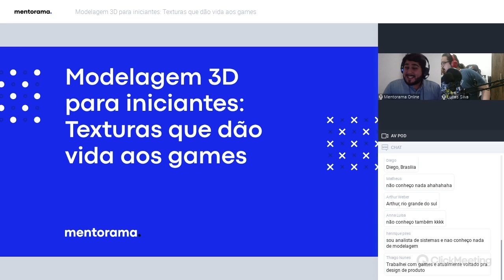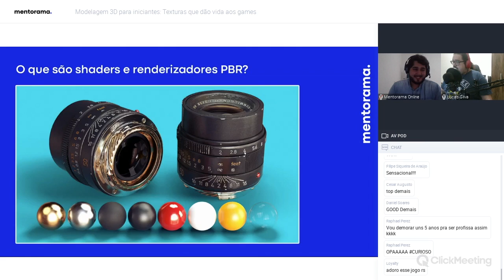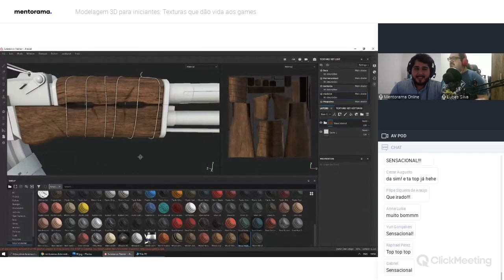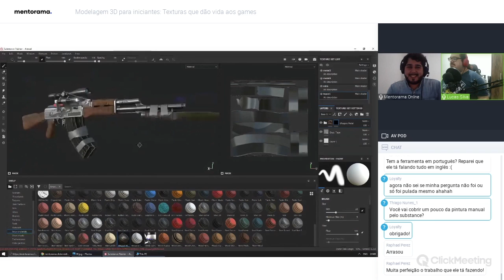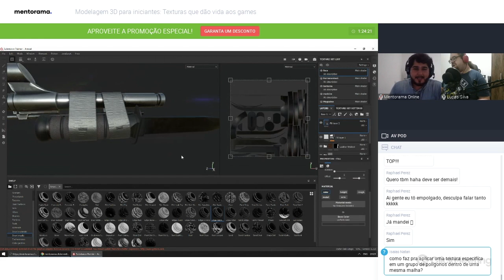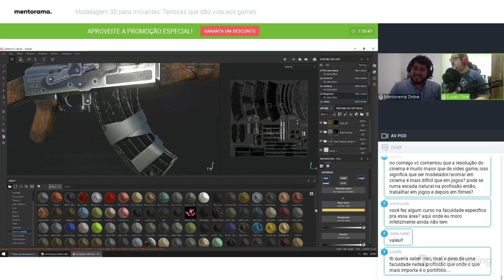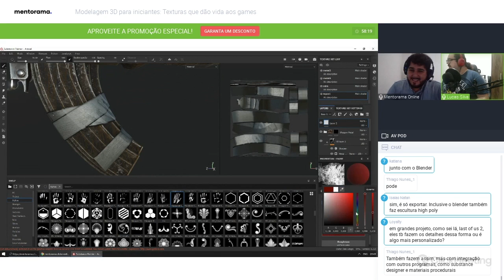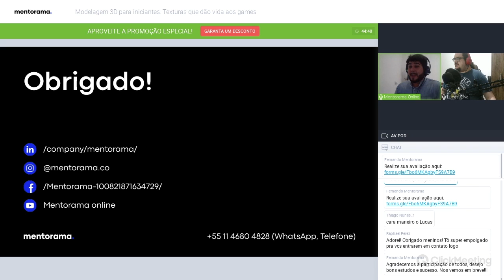Modelagem 3D para iniciantes, Lucas Silva | Mentorama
Nosso mentor:
Lucas Silva, Senior 3D Artist no DOT digital group. São mais de 10 anos dedicados à arte 3D e 7, como professor, criando eventos e palestras renomados. Lucas Silva se tornou um profissional diferenciado no cenário nacional e internacional, pois soma em seu curriculum atuações diversificadas com passagens por serious games, simuladores em realidade virtual, documentários e jogos para consoles.

Neste webinar, você vai aprender trabalhar no Substance Painter, saber como texturizar seu primeiro modelo 3D e trazer mais veracidade para as suas criações de forma ágil e rápida. Também vai saber onde a modelagem 3D está em alta demanda e especialistas de qual área podem transferir para 3D com mais facilidade.

Quer se tornar um Artista 3D de nível profissional em 4 meses?
Criamos uma fórmula única que permite que qualquer pessoa com qualquer nível de treinamento se torne um Artista 3D de nível profissional em 4 meses.

0:00 Introdução
9:40 Sobre texturização, PBR, softwares
17:23 Aula prática "Texturização de um modelo de game de zero (no Substance Painter)". Parte 1
51:50 Aula prática "Texturização de um modelo de game de zero (no Substance Painter)". Parte 2: camadas de desgaste e sujeira.
1:26:56 Q&A